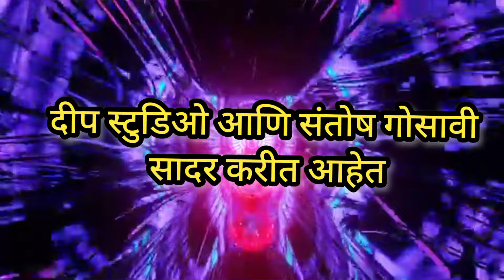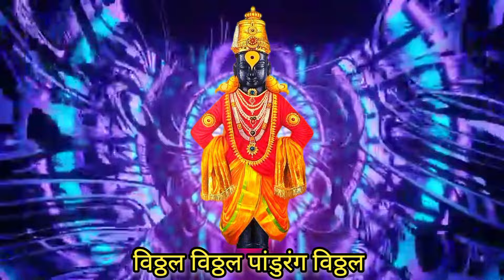Superhit Marathi Vitthal Song l Marathi Bhaktigeet l Pandurang Pandurang Song l Santosh Gosavi l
Santosh Gosavi Presents Vitthal Song
Song Name - Pandurang Pandurang
Project arranged by -  Deep Recording studio Nevali (Neral)
Lyrics - Santosh Gosavi
Singer - Santosh Gosavi & Pranali Bapu Khonde